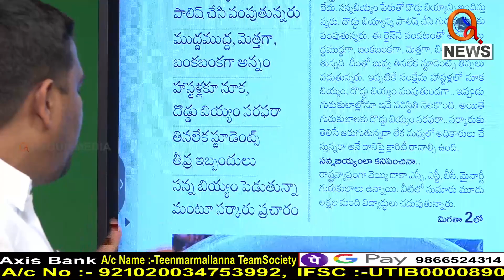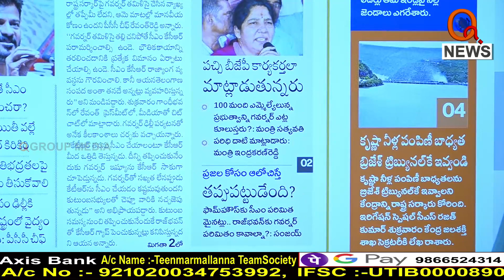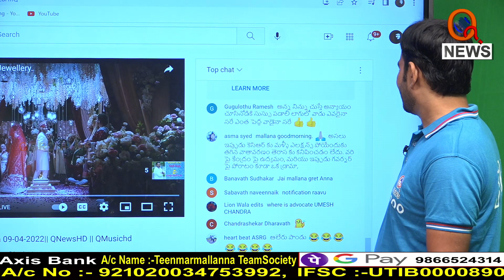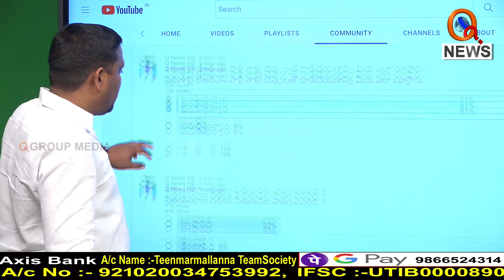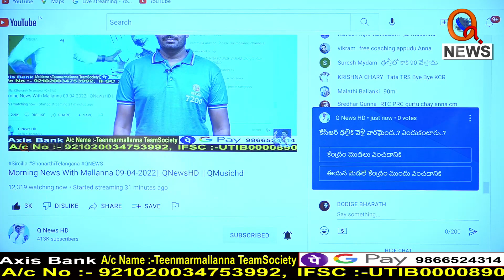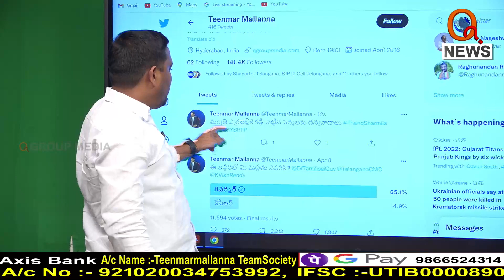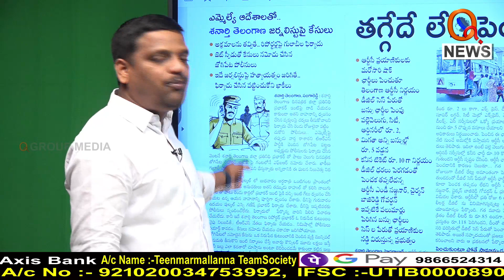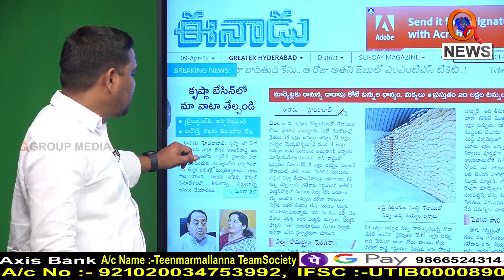Morning News With Mallanna 09-04-2022|| TeenmarMallanna || QNews || QNewsHD